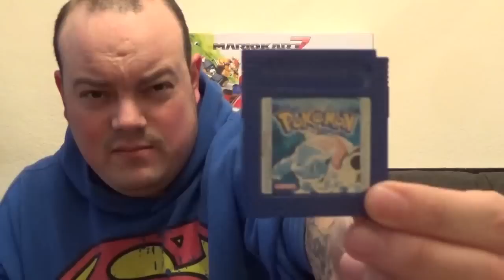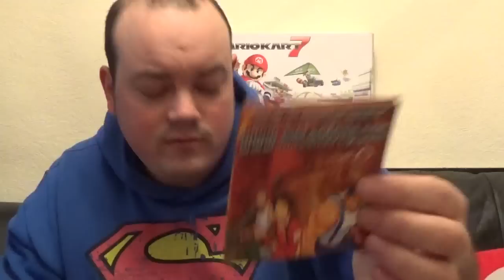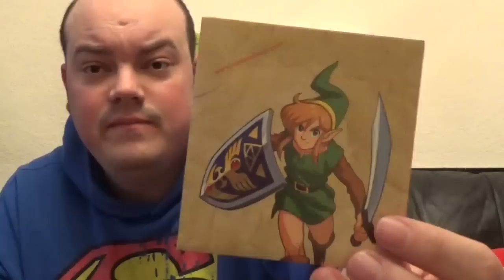pick ups episode - 77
some awesome stuff I found locally and some wicked games gifted from my favourite Welshman :)